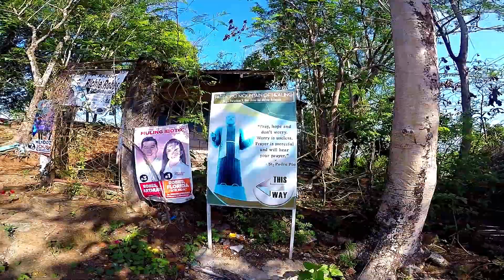GOOD FRIDAY PENITENSYA - HALOS 6 NA ORAS NA LAKAD - PADRE PIO MOUNTAIN OF HEALING | SJDM BULACAN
Tradisyon na ng karamihang katolikong pinoy ang magpenitensya tuwing holy week. Eto ang penitensya namin ngaung taon ng 2022. Naglakad kami papuntang Padre Pio - Mountain of Healing Bgy. Paradise 3 San Jose Del Monte Bulacan. Halos anim (6) na oras ang lakad namin balikan galing sa may Starmall SJDM.